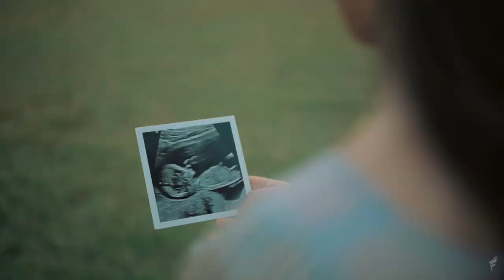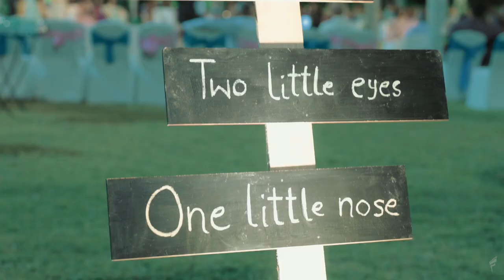Komal's Baby Shower _